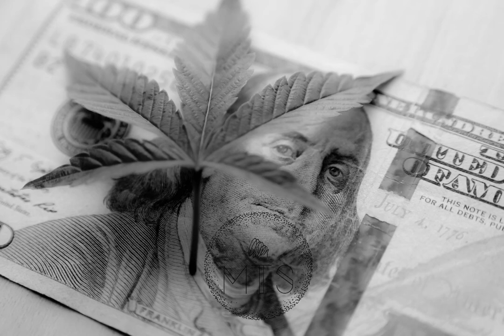Irish Gnawa (D33pSoul Remix) /Thalweg/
Listening to music can have a tremendously relaxing effect on our minds and bodies, especially slow, quiet classical music. This type of music can have a beneficial effect on our physiological functions, slowing the pulse and heart rate, lowering blood pressure, and decreasing the levels of stress hormones.

How does relaxing music help?

Music can have a profound effect on both the emotions and the body. Upbeat music can make you feel more optimistic and positive about life. A slower tempo can quiet your mind and relax your muscles, making you feel soothed while releasing the stress of the day. Music is effective for relaxation and stress management.

Is relaxing music good for studying?

Music that is relaxing also helps students with stress and anxiety, thus leading them to study more efficiently. For long study sessions, background music is helpful as students are more focused and motivated when they are in a good mood, which helps them endure studying for a longer time.

We will remove your work of the channel as soon as possible.